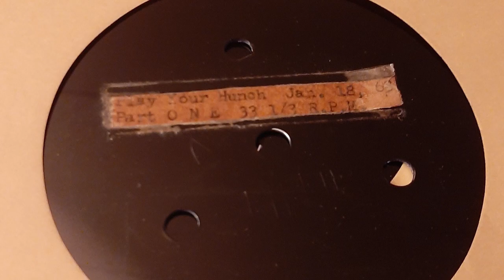Play Your Hunch gameshow - Jan. 18, 1963 - Acetate recording w/commercials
This was an acetate recording of Play Your Hunch.